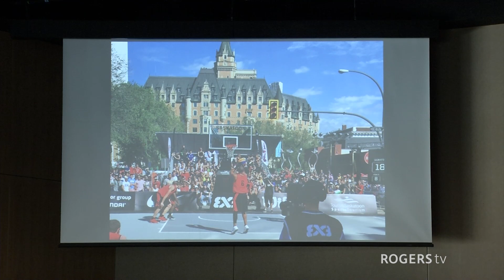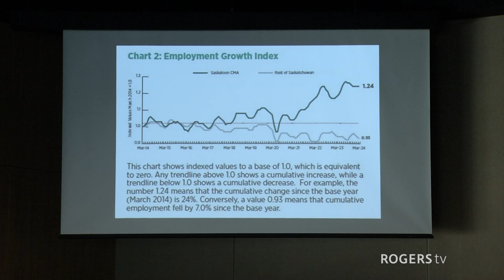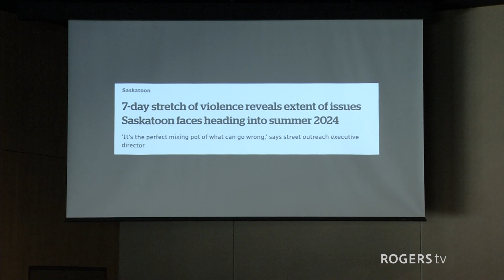Saskatoon State of the City 2024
The Greater Saskatoon Chamber of Commerce hosts Mayor Charlie Clark for his final State of the City address on May 14, 2024.